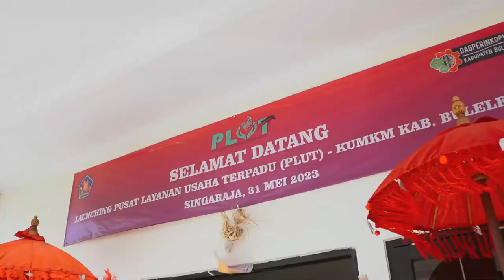Ny. Putri Koster Tinjau PLUT UMKM Kabupaten Buleleng